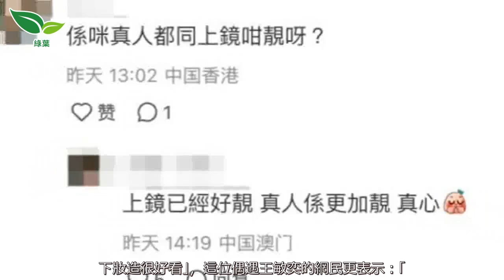王敏奕現身澳門街頭 散發優雅氣質獲網民稱讚：上鏡靚真人更加靚！ - 娛樂 tvb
近日有網民在澳門偶遇王敏奕並貼出合照。 現年32歲的王敏奕（Venus）於2019年與無綫總經理曾志偉的兒子曾國祥結婚，婚後她依舊積極工作，近年憑藉劇集《婚後事》中飾演介入陳自瑤與羅子溢婚姻的第三者Mira一角，獲封「港版最美小三」，之後再在劇集《家族榮耀之繼承者》中大曬喊功，精湛演技令她人氣高企！近日有網民在澳門偶遇王敏奕並貼出合照。 該網民留言：「巧遇...